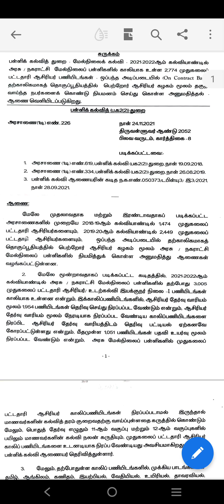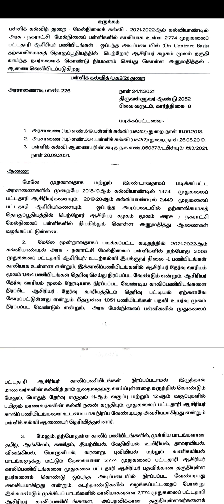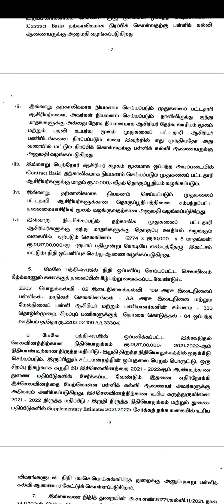PGTRB 2021 - LATEST UPDATES | 2774 PG ASST. VACANCY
PG TRB - TAMIL ONLINE TEST TIME TABLE REVISED TIME TABLE_2021 PDF DOWNLOAD

SUBJECTS : TAMIL, MATHS, COMMERCE, ENGLISH

✤ தமிழ்ச்சோலையின் தனிச்சிறப்புகள்